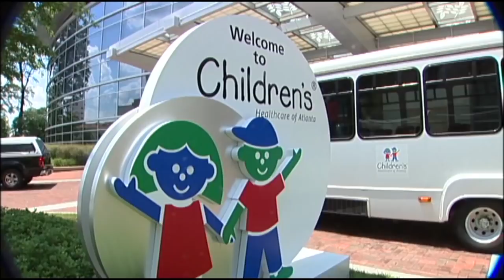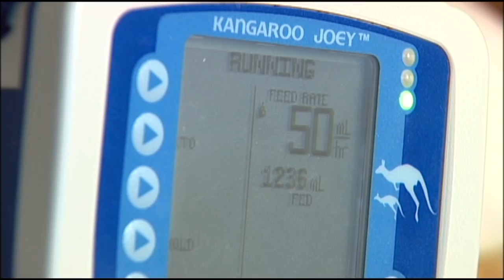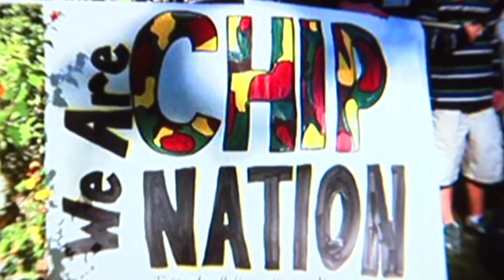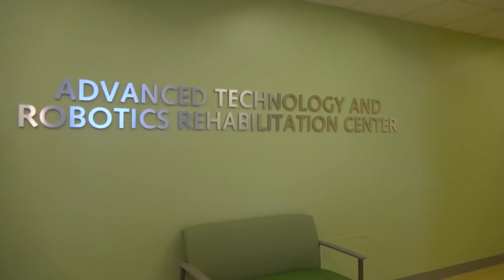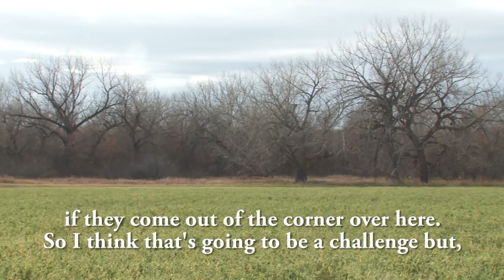Milk River Hunt of a Lifetime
Brain Cancer Survivor Chip Madren hunts the Milk River, a hunt that was promised to him 5 years ago by Realtree's David Blanton.